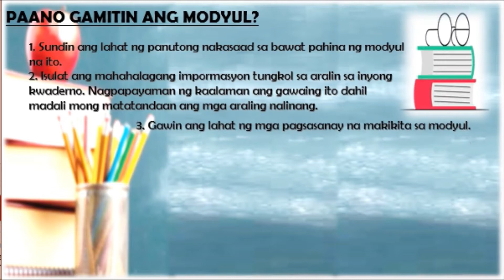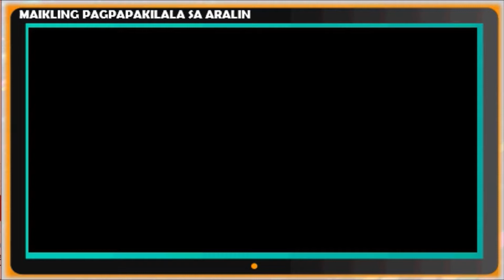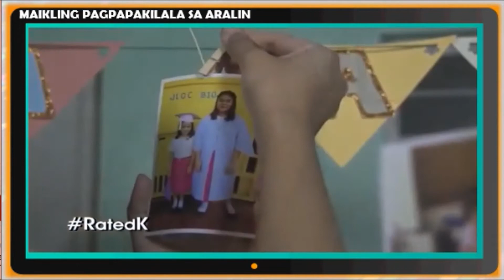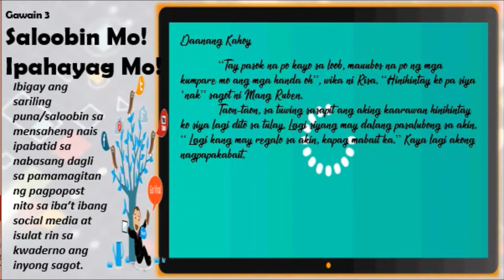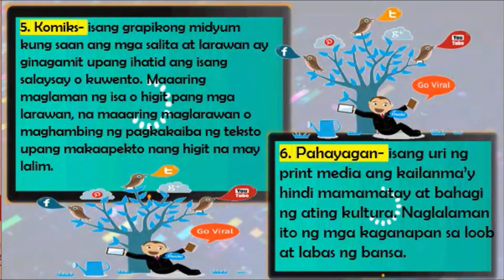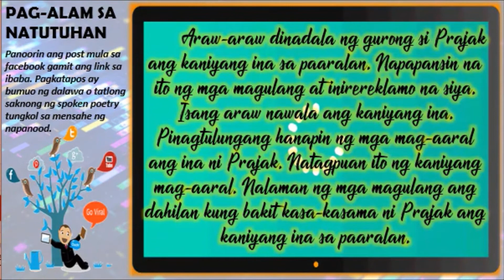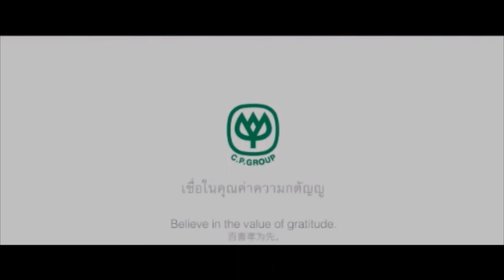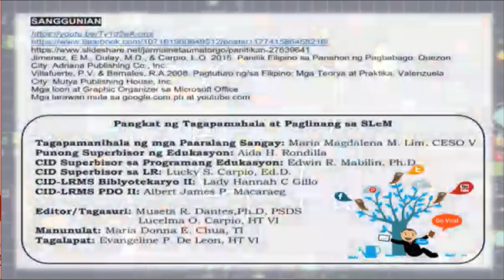FILIPINO 10 Modyul Bilang 13 (IKALAWANG MARKAHAN)